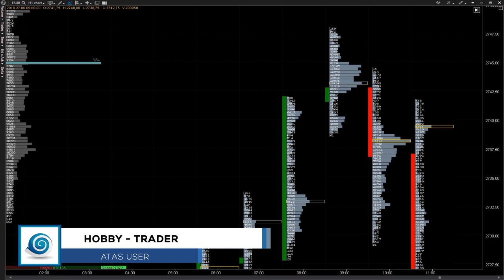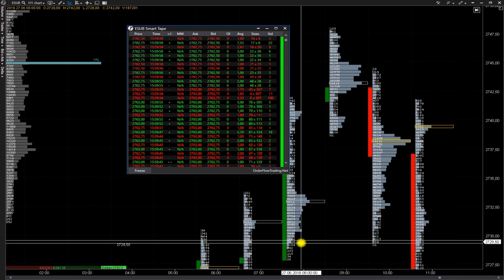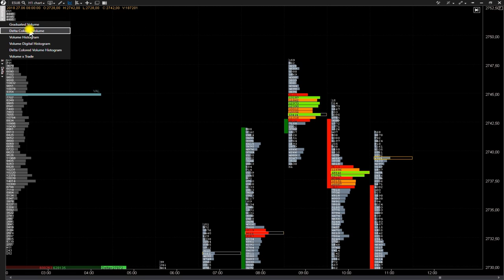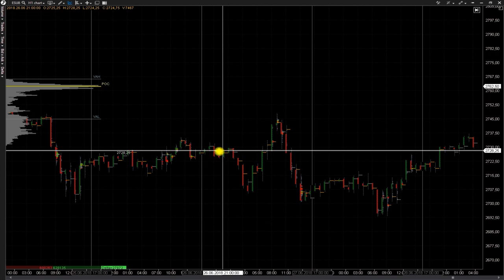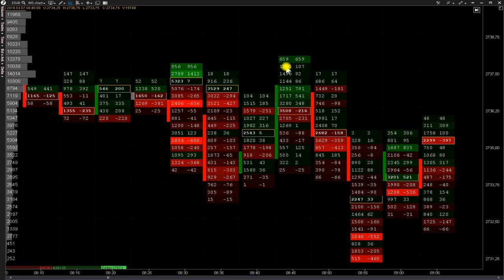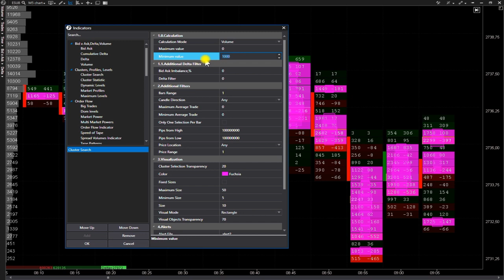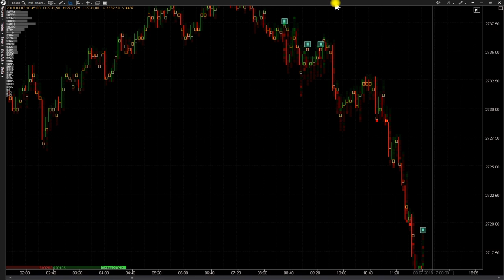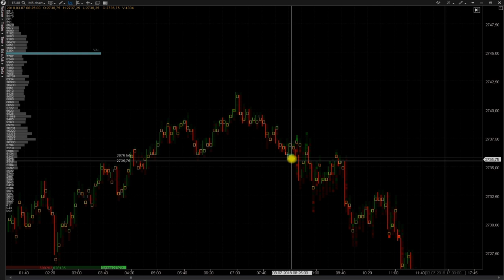Der Clustersearch Indikator und Volumencluster in ATAS erklärt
Freunde, in diesem Video erklärt der Hobby-Trader wie man den Clustersearch Indikator von ATAS richtig nutzt. Desweiteren zeigt er euch wie man Volumenlevels richtig Filtert.